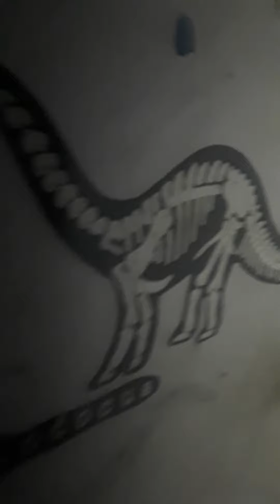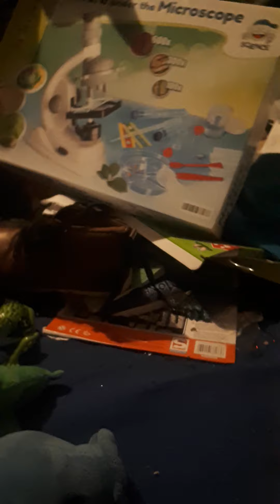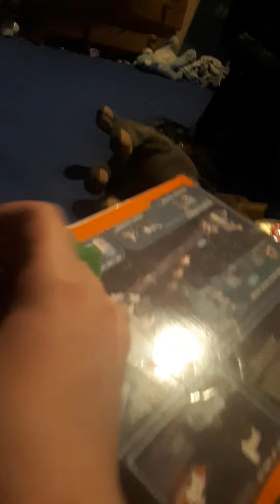plants vs zombies vs Dinosaur King episode 3 the showdown.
it's about when the plants meet the  d- team then epic fight begins between two teams but somehow sunflower lost control of the radiation and beat the crap out of rex after Rex punched peashooter in the face then somehow 50% of sunflowers radiation was absorbed buy a crystal and that Spectre back.